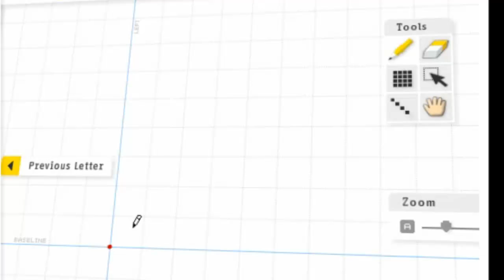FontStruct | Eigene Schriftart / Font erstellen und Download DEUTSCH / GERMAN TRAILER *HD*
WIE MAN EIGENEN FONT ERSTELLEN KANN

meldet euch unten auf dem link an!

WOLLT IHR EIN TUTORIAL DAZU?? SCHREIBTS IN DIE KOMMIS!

*Trailer selbst aufgenommen zugeschnitten und selber musik eingefügt*

(wer ein kanaldesign für youtube braucht oder sonstige logos ich erstelle euch gerne eins bin profi :P)

Tutorial; Font selber machen, erstellen, kreieren, zeichnen; How to; german, english